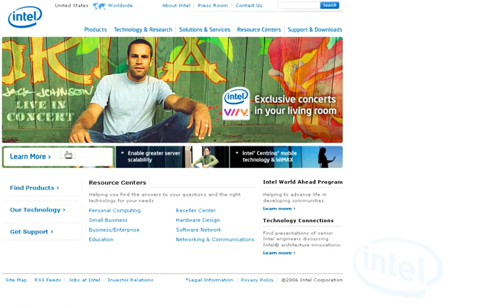wNv movie trailer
movie trailer for the upcoming wNv movie